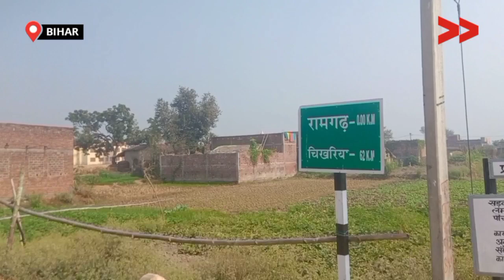गाँव में नाली के कमी के कारण प्रदूषित हो रहा तालाब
मल्हीपुर पंचायत के रामगढ़ गांव में नाली नहीं बनने से समुदाय को बहुत कठिनाइयों का सामना करना पड़ता है| नाली का पानी तालाब में गिरता है जिसका उपयोग समुदाय रोज़ाना करता है|

Community Correspondent Jitendra Ram reports from Rohtas, Bihar for Video Volunteers.  Learn more about Jitendra Ram and see other videos of his